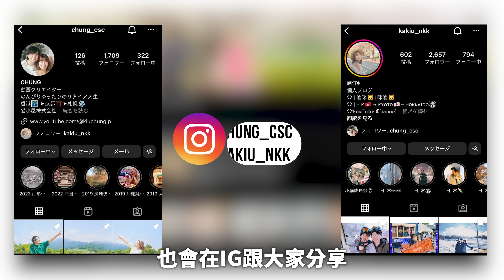去日本旅行都可以自助通關？申請JTTP入境不用再排隊！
►關於我們
我們的官方IG👉KIUCHUNGJP

個人IG👇
Chung (聰) Instagram: chung_csc